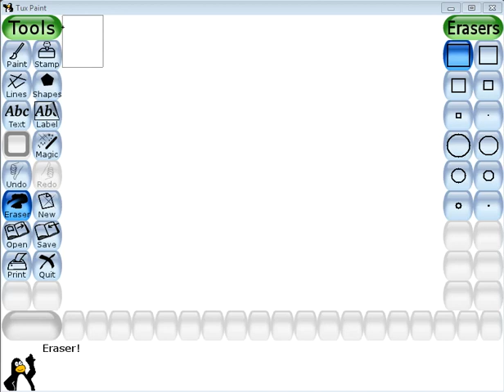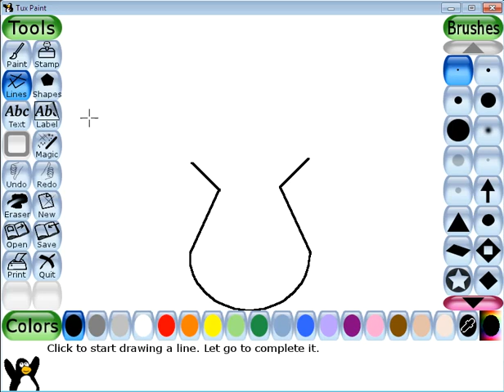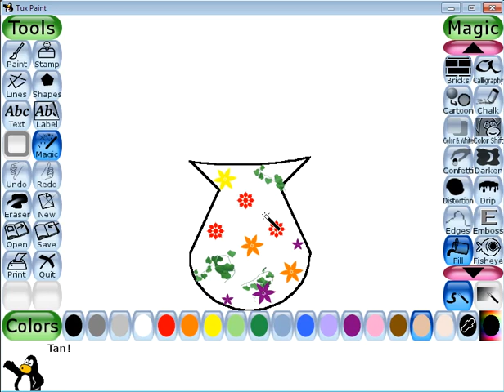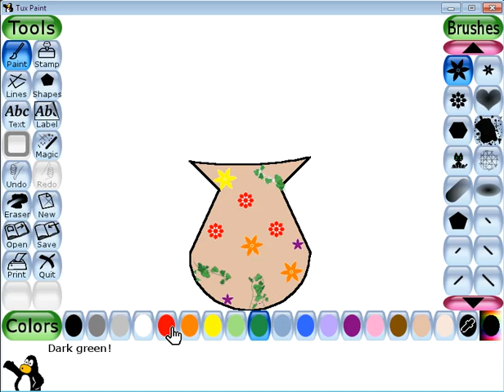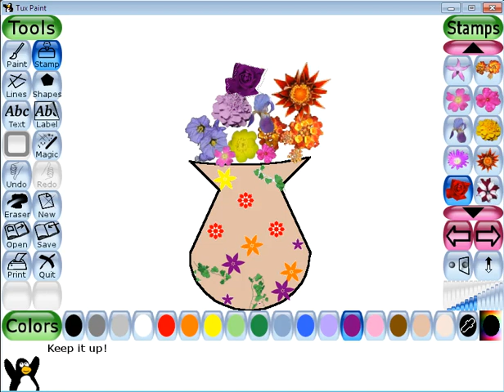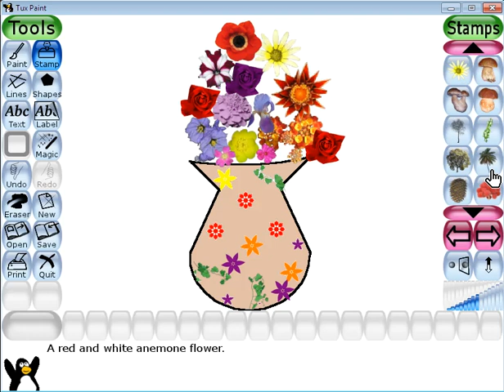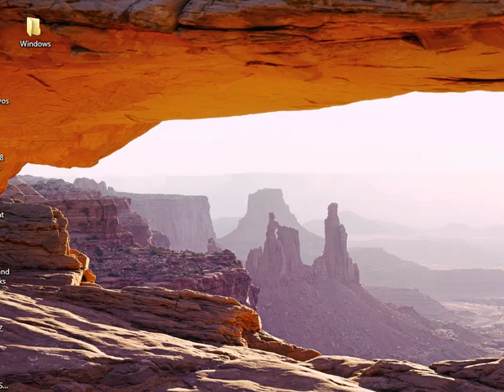( How to draw a flower vase using Tux paint Stamps)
Learn how to draw a flower vase using tux paint stamps